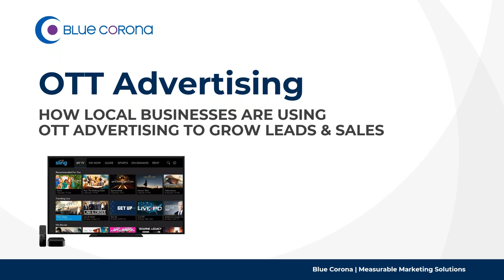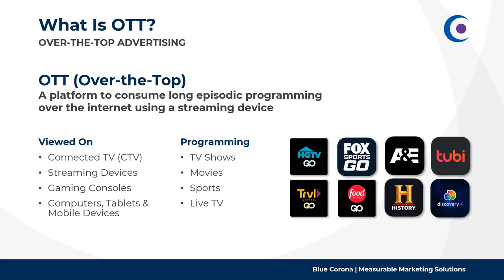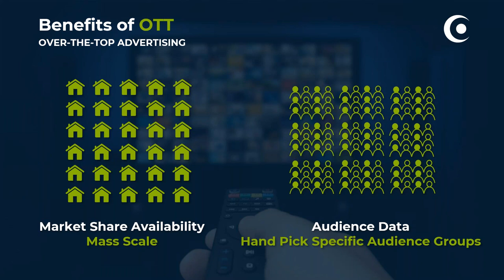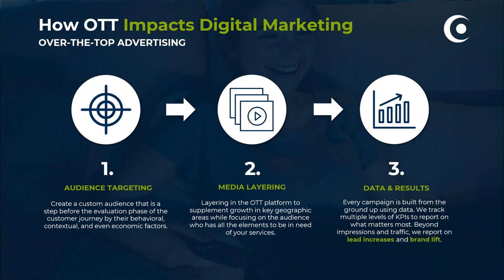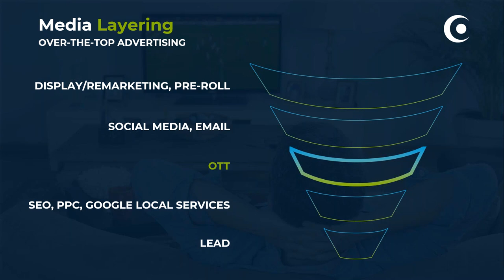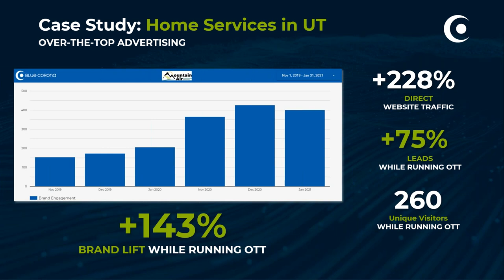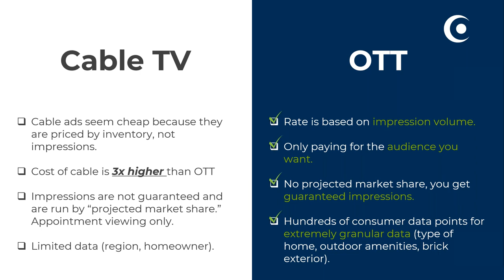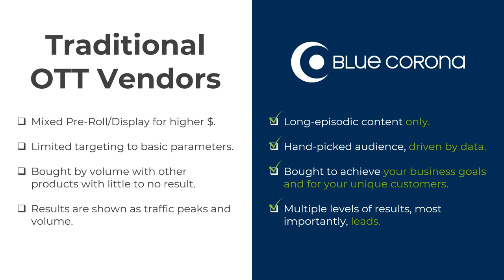Webinar: OTT (Over-the-Top) Advertising: How Local Businesses Are Using OTT to Grow Leads & Sales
Start advertising on streaming services, smart TVs, mobile devices, gaming consoles, and more with OTT advertising. In this 60-minute webinar, you'll learn how local businesses are using OTT (over-the-top) advertising to create more brand lift and increase leads and sales from your digital marketing campaigns.